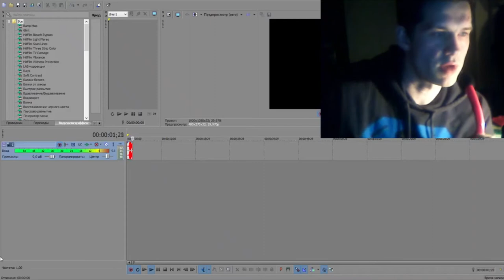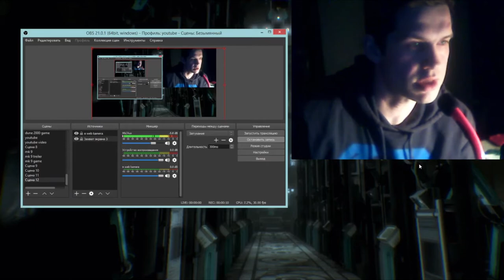Тест микрофона - predator gaming microphone hx101